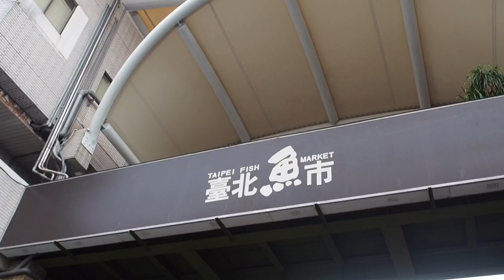จงกินนี่ E.P.6 พาไปฟินที่ Taipei Fish Market มาไทเปห้ามพลาด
สวัสดีครับ ผมจงเองวันนี้จะพาบินลัดฟ้าฟินกันที่ Taipei fish market สถานที่ที่ใครชอบอาหารทะเล และอาหารญี่ปุ่น ผมพูดได้เต็มปากเลยว่าถ้ามาไทเปแล้วไม่มากินที่นี่ “ถือว่าผิด” Taipei Fish Market ถูกทุกสำนัก ทุกรีวิว บอกเป็นเสียงเดียวกันว่า ถูก 💸 สด 🦀🦐 และอร่อย 😋 ซึ่งอยากจะมาคอนเฟิร์มอีกเสียงว่าจริงตามนั้น ปู กุ้ง หอย ดิ้นกันสด ๆ ก่อนเอามาทำ ราคาของสด ๆ แบบนี้ถ้าเป็นที่ญี่ปุ่นก็กินได้แต่คงปาดเหงื่อกันน่าดู
ที่ตลาดปลาไทเปนี้จะมีหลัก ๆ อยู่ 2 โซน คือ 1. โซนอาหารสำเร็จรูปมีตั้งแต่อาหารทะเลสดสำหรับส่งร้านอาหาร อาหารทะเลพร้อมทาน ซูชิ ของย่าง ผักสด ขนมหวาน เครื่องดื่ม ครบครัน ซื้อเสร็จจะมีจุดให้ทาน คือด้านหน้าร้าน กับอีกที่ที่แนะนำคือด้านหลัง หน้าห้องน้ำ ส่วนนี้จะมีที่นั่ง และ 2. โซนร้านอาหาร จะมีอยู่ประมาณ 5 ร้านครับ ทั้งสเต็ก ของย่าง ซูชิ อาหารทะเล และของหวาน ผมเรื่องทานที่ร้านซูชิ ซึ่งก็มีเมนูทั้งซูชิ อาหารทะเล และสเต็ก แต่ร้านจะต้องยืนกิน แต่ฟินมาก ๆ
มื้อนี้ผมสั่งเซ็ทตัวท้อปของที่ร้าน ก็จะมี Seafood plate ที่ประกอบไปด้วย ปูขนนึ่ง 1 ขา King crab ย่าง 1 ขา ล็อปเตอร์นึง ครึ่งตัว โอโทโร่ 2 ชิ้น หอยนางรม กุ้งหวาน กุ้งโบตั๋น หอยเป๋าฮื้อ ตับปลามังค์ฟิชนึ่ง นิกิริซูชิ 6 คำ (แล้วแต่เชฟจัดให้) และมิโซะซุป ทั้งหมดนี่สนนราคา 1980 nt ประมาณ 2,000 บาท) ดีงาม กรามค้างไปเลย
มาทั้งทีจัดมันให้เดินเป๋ กลับบ้านซะเลย เพิ่มซูชิแบบอาบูริอีก 4 คำ 200 nt ชูโทโร 1 คำ 50nt และเนื้อ short rib 1 จาน 250 nt มื้อนี้จ่ายไปทั้งหมด 2805 nt ฟินไปถึงดาวพลูโต
การเดินทาง 🚇 : ผมเดินทางโดย Mrt ไปลงที่สถานี xingtian temple (สายสีเหลือง zhonghe-xinlu line) แล้วต่อด้วย Taxi 5 นาที 80 nt หรือจะเดินก็ได้นะครับ วอร์มท้องรอ ประมาณ 800 เมตร อีกวิธีคือการนั่งรถเมล์แต่เราหิวโซกันมากรอไม่ไหว
เวลาความอร่อย ⏰: 07.00 น. - 20.00 น.